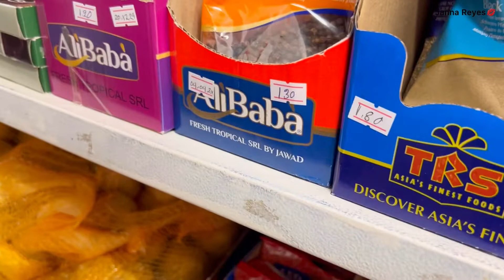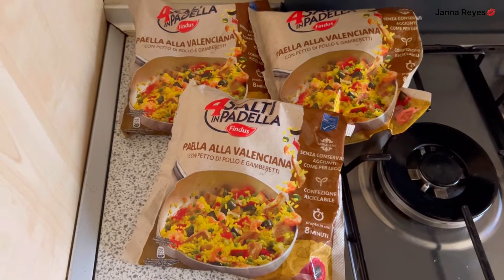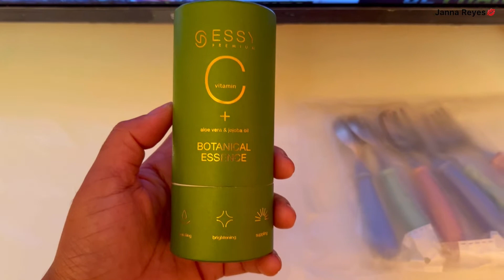❇️MI ESPOSO CORRE PARA QUE NO LO GRAVE 😂+ COSAS NUEVAS PARA MI + DÍA DE SAN LUCA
Hola amores, espero les guste este nuevo vlog.
 LOS QUIERO UN MONTON.

EDITOR DE VIDEO - INSHOT